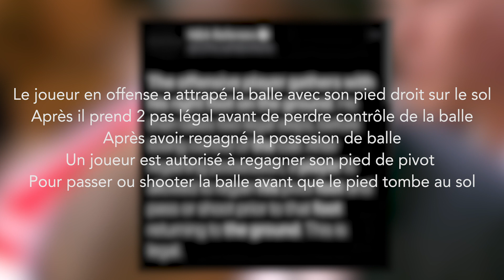LE PROBLÈME D'ARBITRAGE DANS LA NBA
Dans cette vidéo on parle des problèmes d'arbitrage dans la nba.C'est quoi le vrai problème ? Quelles sont les solutions ?
On vas parler de tout ça!

La vidéo du podcast